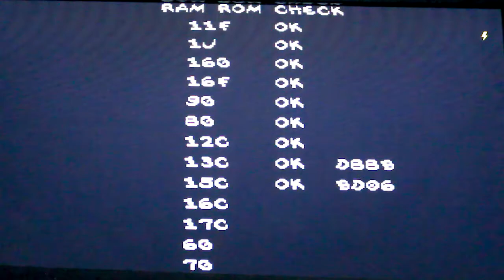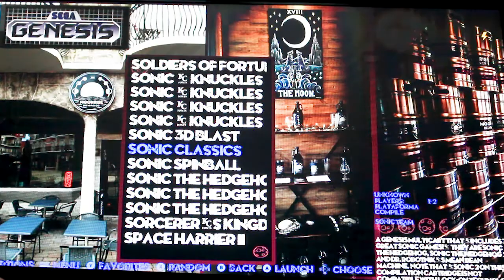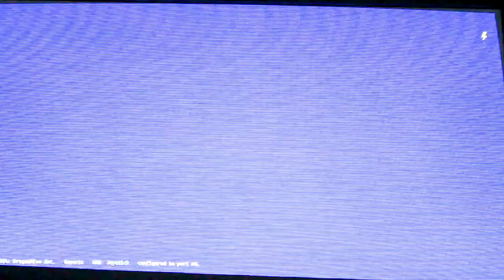demo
test - demo console for brewery